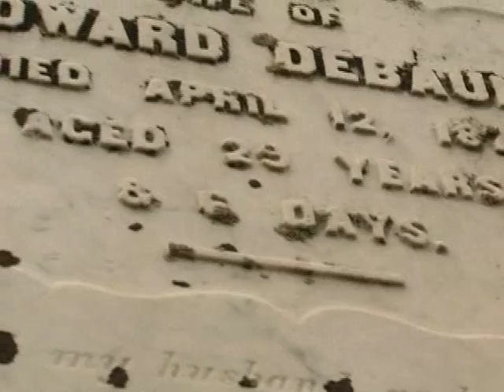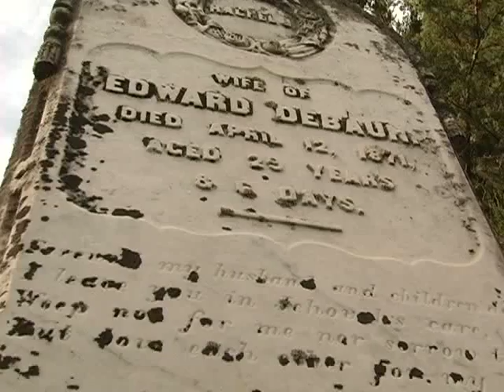Grave Duet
grave duet sarenade piano guitar duet